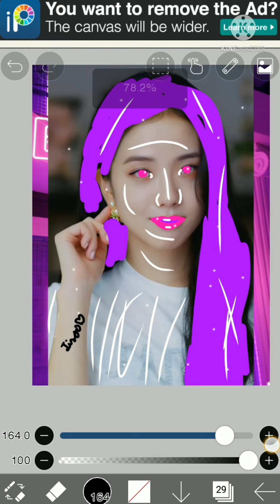Jisoo Smudge Edit. Requested Video.( Check Description)